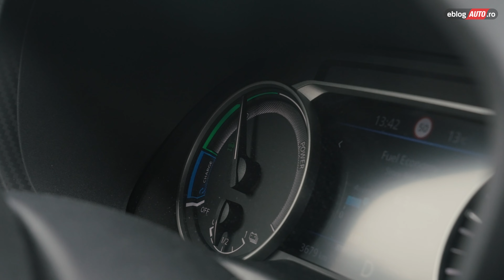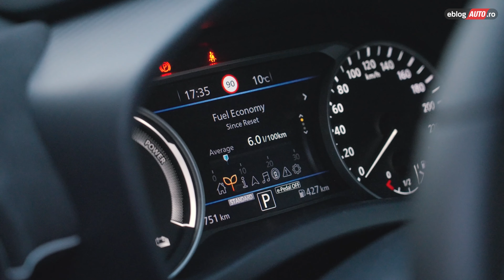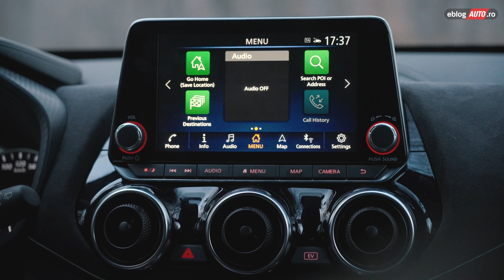Juke 2023 - Mașină de oraș by NISSAN!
Juke a însemnat mai mult decât o mașină de oraș nouă atunci când a fost lansat. Nissan Juke a fost mașina care a pornit fenomenul crossover, primul model care a demonstrat oamenilor că pot avea dimensiuni de hatchback și gardă la sol de SUV. Nissan Juke 2023 merge un pas mai departe și câștigă de partea sa o bună parte dintre cei ce nu au fost fani ai design-ului. Ba mai mult decât atât, acest Nissan Juke hibrid se conturează a fi o opțiune excelentă pentru cei ce caută mașini compacte, dar pline de caracter și chiar sportivitate. Juke 2023 are mai multe calități decât ai crede, iar asta vei vedea în cele ce urmează.

tester: Adi Dima
foto&video: Matei Slisăreanu, Mihai Dumitrescu
producător: Robert Drilea